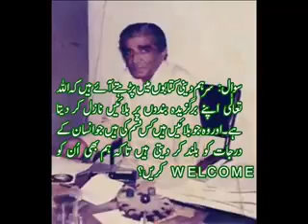Allah k bandy per balain | اللہ کے بندے پر بلائیں نازل ہونا